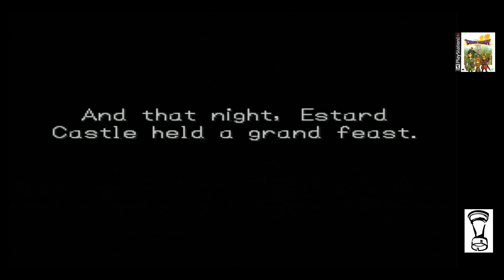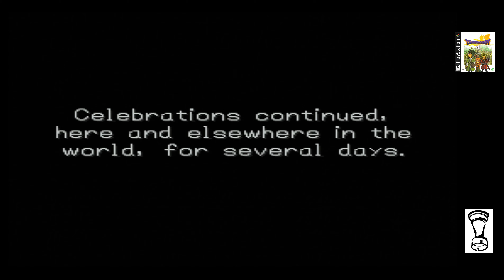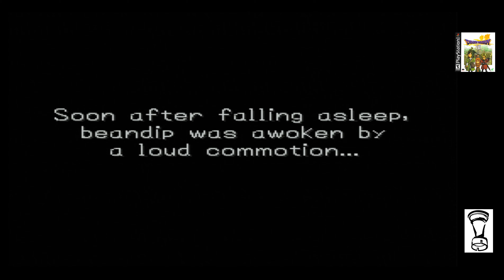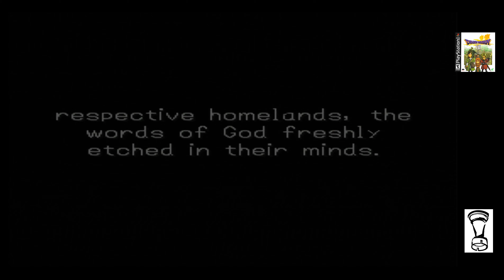Dragon Warrior VII PSX casual continued, part 20 Reviving God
We revive the almighty only to experience some deja vu...